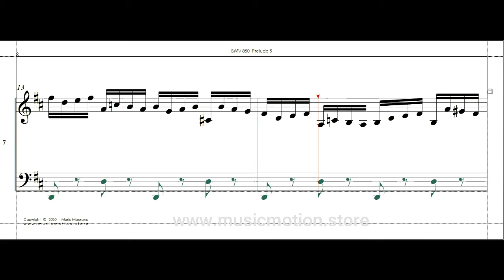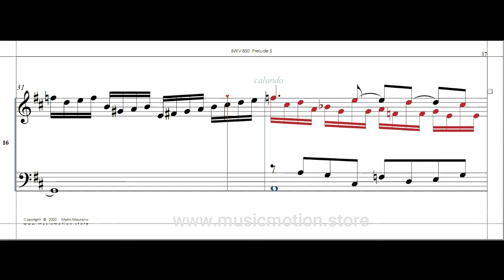Johann Sebastian Bach BWV 850 Prelude 5 voice1&2